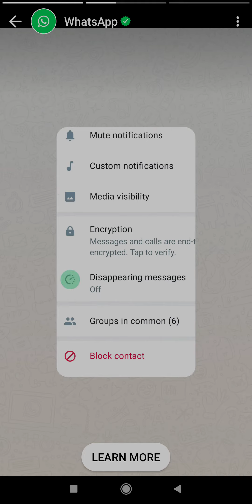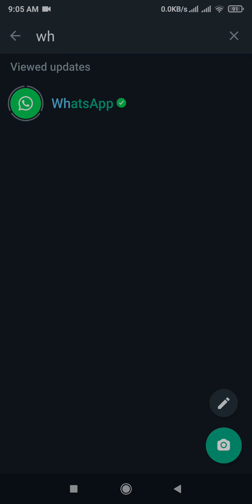Whatsapp new feature 25.jun 2022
is this video you will learn how Whatsapp new feature works